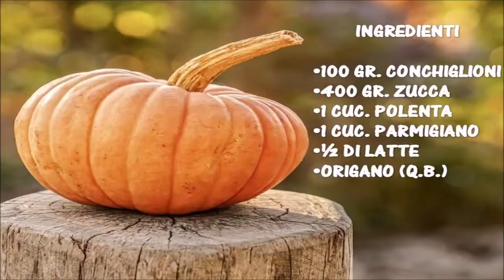CONCHIGLIONI DI ZUCCA - PASTA AL FORNO